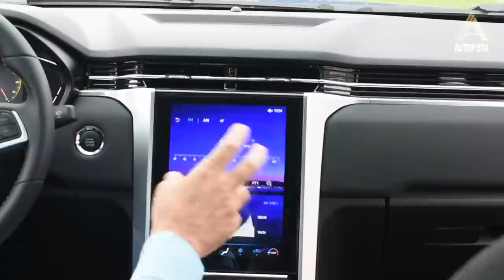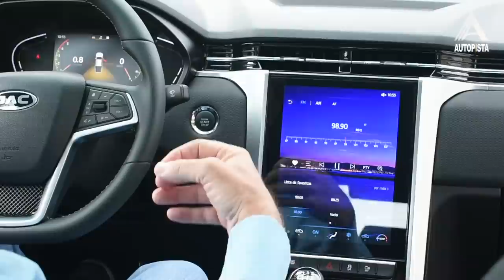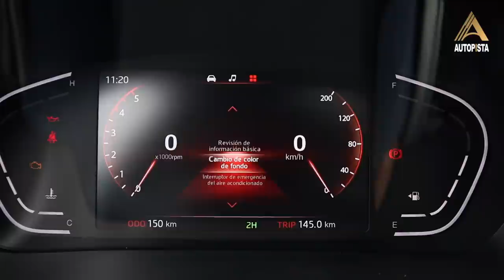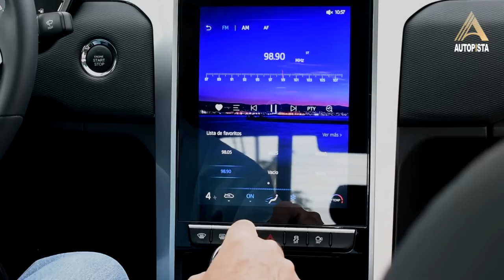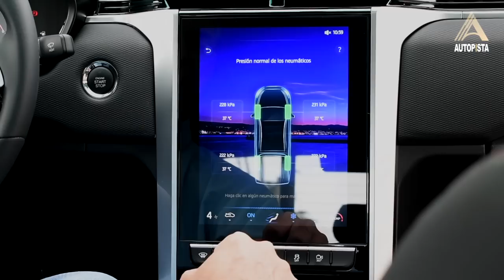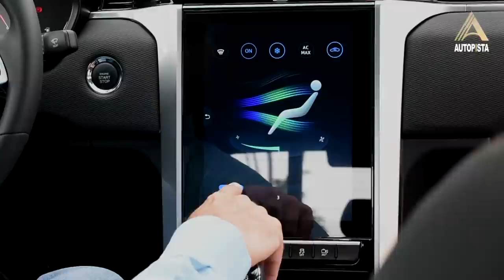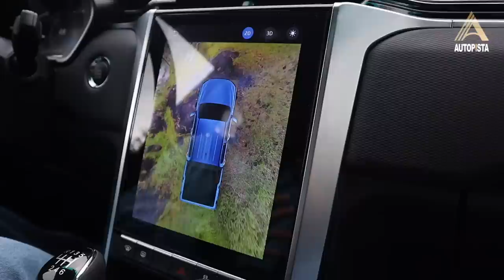EL JAC T8 PRO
JAC introduce mejoras en su pick up de alta gama, dotándolo de una nueva pantalla de 10.1 pulgadas, instrumentación digital, equipos compatibles con Android Auto y Apple CarPlay, adiciones en seguridad y tapicería en cuero. El T8 Pro ha sido una grata sorpresa, tanto por la oferta tecnológica que ofrece, como por su interior de calidad, pero sobre todo porque ofrece buen confort de marcha, superior a muchos de sus competidores directos, aunque también por un precio muy competitivo y una garantía, en Panamá, que pocos pueden igualar.

Cuéntanos en los comentarios que es lo que mas te gusto del auto.